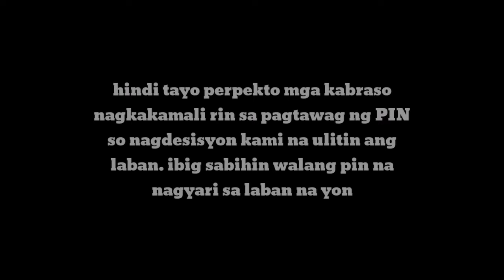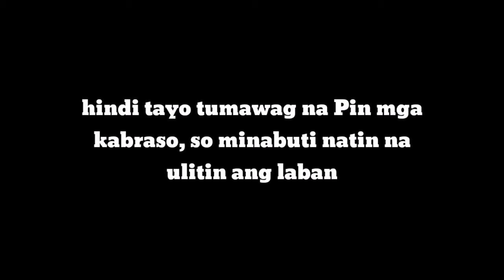Pong vs uyot | spartan!